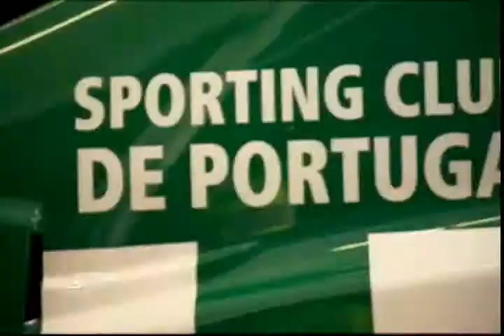Portuguese drivers Pedro Petiz and Alvaro Parente (Sporting Lisboa & Porto FC) face to face